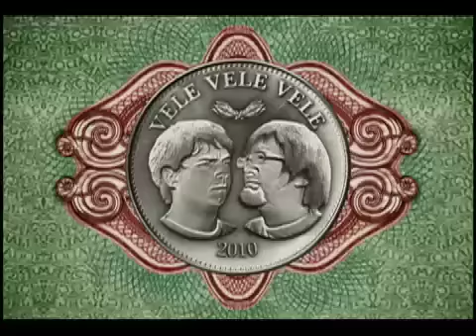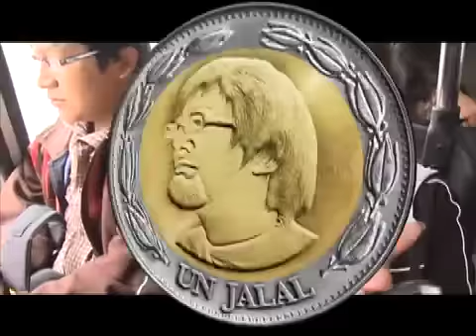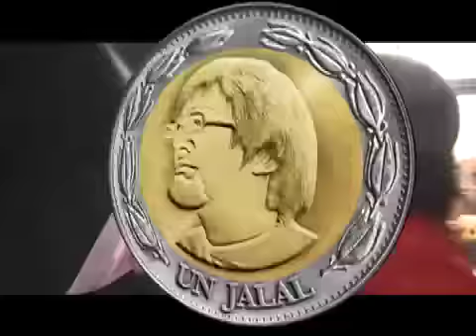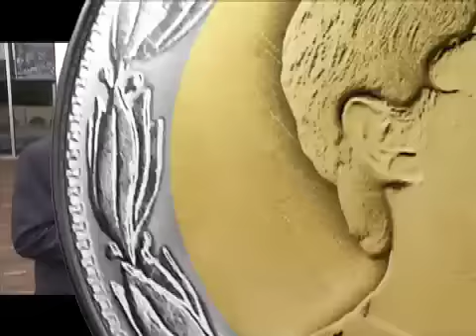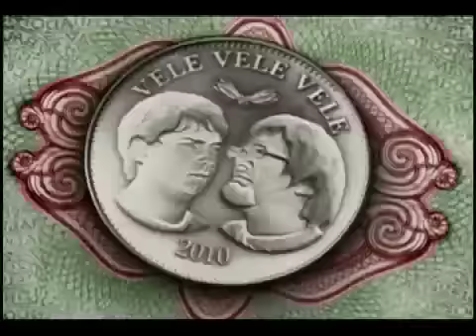Vele Vele Vele / Programa 05 / "Viva la Madre con Pacheco" / Parte 2